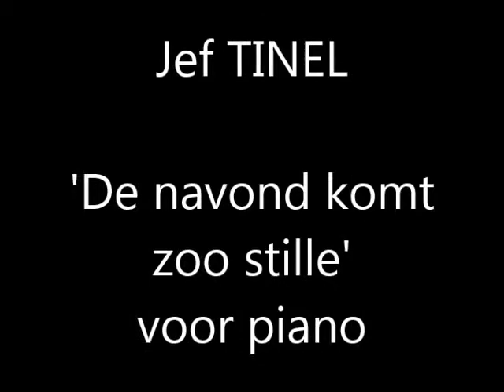Jef Tinel: "De navond komt zoo stille" voor piano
Pareltje van impressionistische Vlaamse pianomuziek.
Jef Tinel (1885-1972) toont zich hier als componist van sfeervolle en intieme stemmingsmuziek.
Denkend aan Guido Gezelles 'De navond komt zo stil'.
Te vergelijken met werkjes van Lodewijk Mortelmans, Emmanuel Durlet.